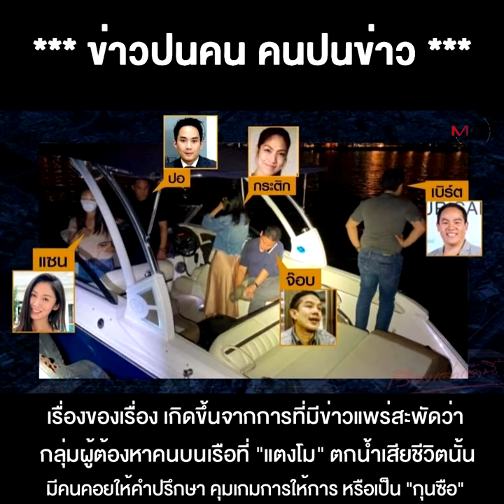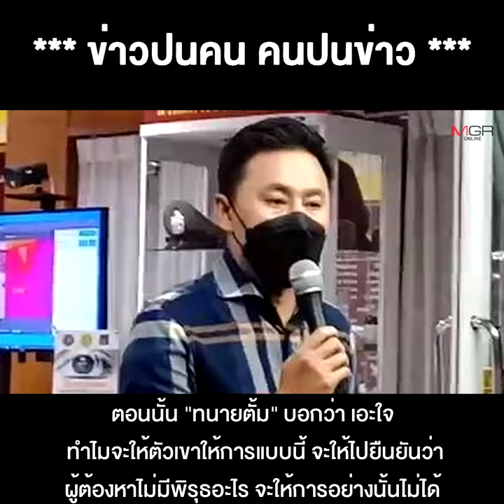ระหว่าง "ทนายตั้ม" กับ "ตำรวจ" ปม "กุนซือ" คนบนเรือคดีแตงโม ทัวร์จะเลือกลงใคร? เชื่อใคร ?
05/04/2022 ระหว่าง "ทนายตั้ม" กับ "ตำรวจ" ปม "กุนซือ" คนบนเรือคดีแตงโม ทัวร์จะเลือกลงใคร? เชื่อใคร ?